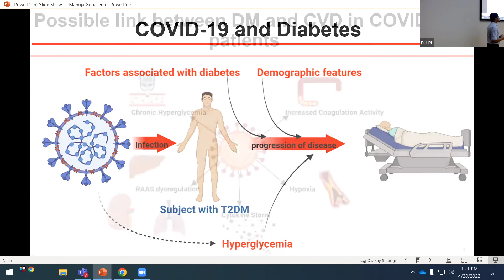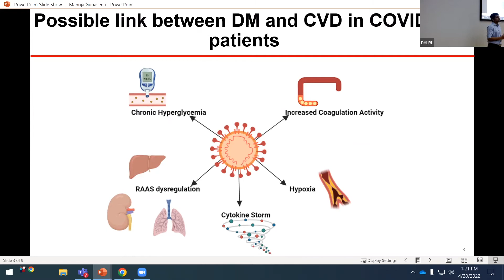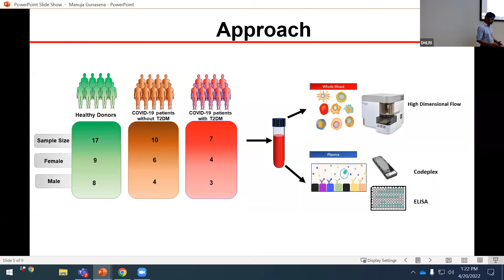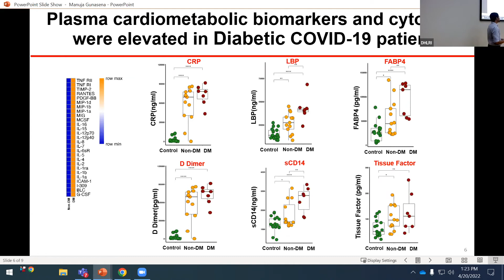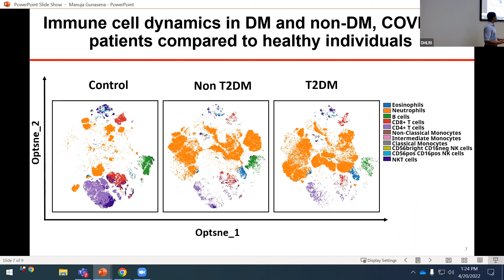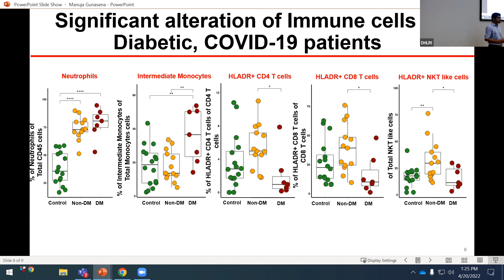Infectious Diseases Institute: Manuja Gunasena